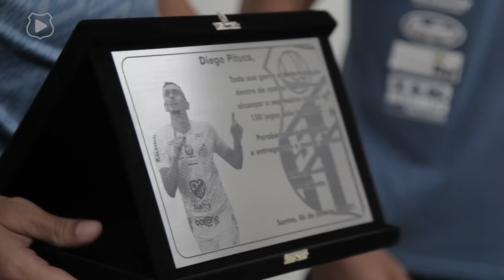😁 DIEGO PITUCA RECEBE HOMENAGEM PELOS 150 JOGOS NO SANTOS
Diego Pituca viveu uma tarde especial nesta sexta-feira (8). O meia completou 150 jogos com a camisa do Santos FC no empate em 0 a 0 com o Boca Juniors, na última quarta (6), em La Bombonera, pelo duelo de ida da semifinal da Conmebol Libertadores. E por conta da expressiva marca, o santista recebeu uma homenagem no CT Rei Pelé.

Após a atividade regenerativa na academia, o camisa 21 foi chamado para o auditório acabou sendo surpreendido pela esposa Lidiana Santos e pela filha Maria Alice, de apenas 7 meses. Além disso, Pituca também recebeu uma placa do ex-meia Renato.